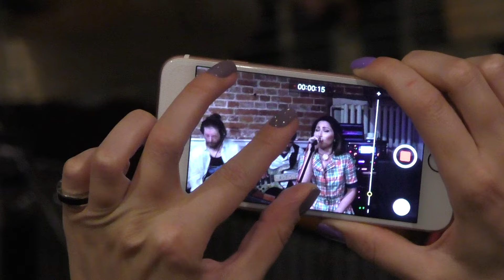Платья за 130 - Мимими @ Мастерская 19.06.2016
Платья за 130:
Анна Морозова - вокал, клавишные
Марина Кондратьева - вокал
Юлия Чуракова - вокал